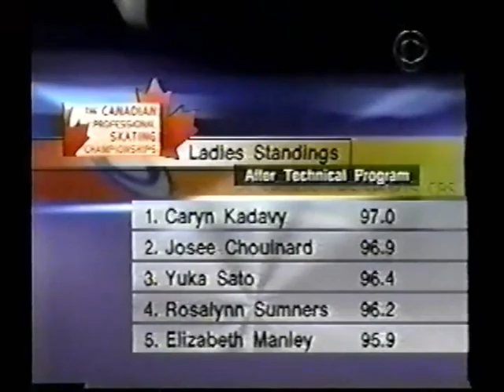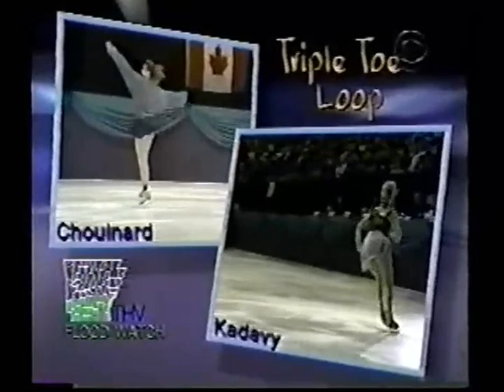1997 Canadian Pro Artistic Programs